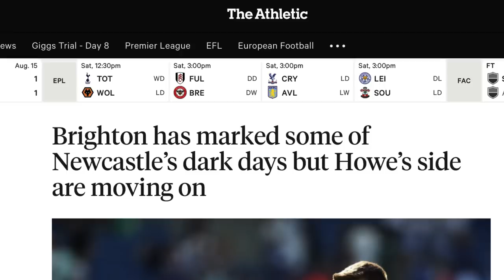Why aren't Newcastle spending like Man City and Chelsea did post-takeover?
Newcastle are the richest club on the planet - so why aren't they spending like it?

George Caulkin and Oliver Kay joined Mark Chapman on the latest episode of The Athletic Football Podcast to discuss their 'sensible' summer, FFP, comparisons with Manchester City and Chelsea and their 'no d***heads' transfer policy...

Listen to The Athletic Football Podcast five times a week this season...

The Athletic is currently offering a special price subscription of £1/$1 a month for the first six months.